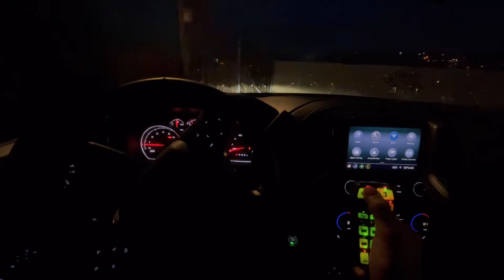2022 Silverado 1500 POV Emergency Lights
Check out this 2022 Silverado 1500!